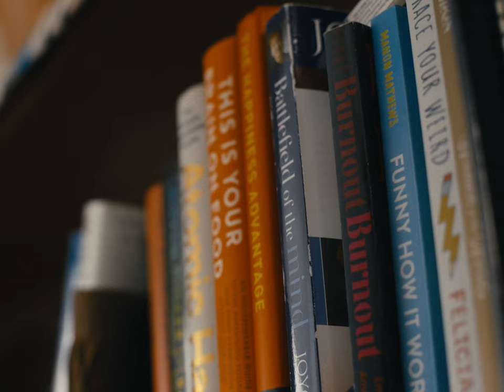CSU Global | Meet Paige | Student Profile | 2 min.